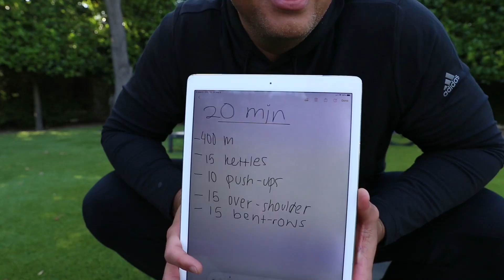AT HOME WORKOUT WITH JENNIFER AND THE KIDS | WORKOUT W/AROD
Alex Rodriguez
CEO @ARODCorp